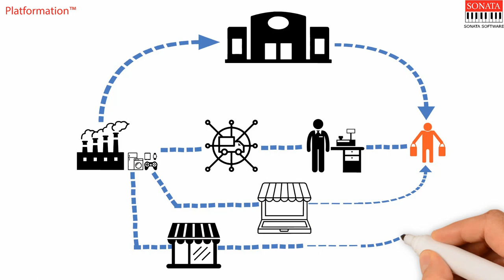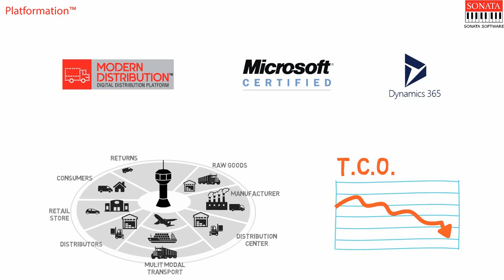Modern Distribution - Digital Platform for Consumer Goods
about Sonata's Modern Distribution Platform that empowers distributors to anticipate, manage and respond to change, so they can deliver greater value and stay ahead of the competition.